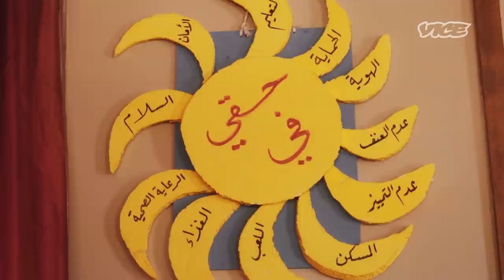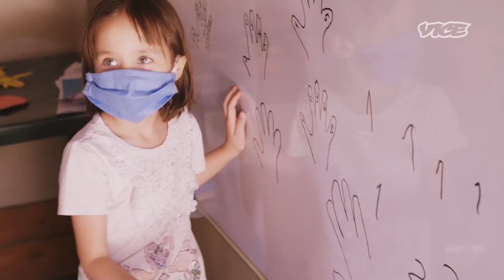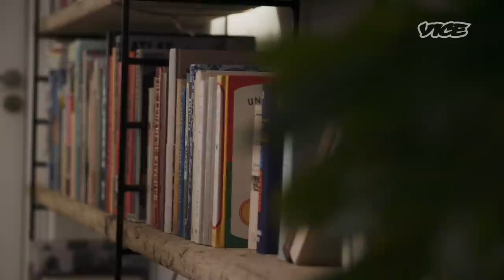Syrians & Lebanese Finding Hope Through a Shared Meal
The One-Armed Chef is a travel and food show like no other, fronted by a host like no other. Giles Duley is a photographer, humanitarian and chef, and he indulges all of those passions in this documentary series. In it, he meets or reunites with people around the world who have lived through extraordinary struggles or experiences, and occasionally he just meets people making amazing food.

The Legacy of War Foundation is an international charity providing support to civilians affected by conflict. They aim to start conversations, build collaborations and support communities.